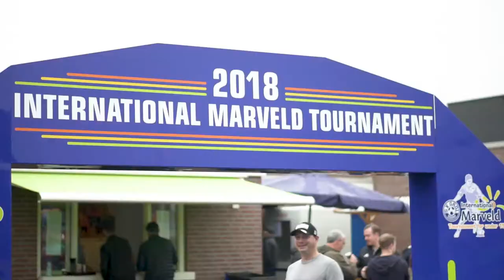Participants Marveld Tournament presenting themselves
The participants of the Marveld Tournament 2018 introducing themselves.

Deelnemers Marveldtoernooi 2018 stellen zich voor.